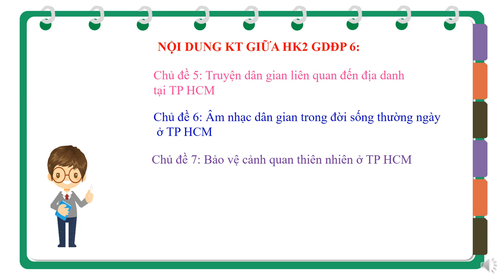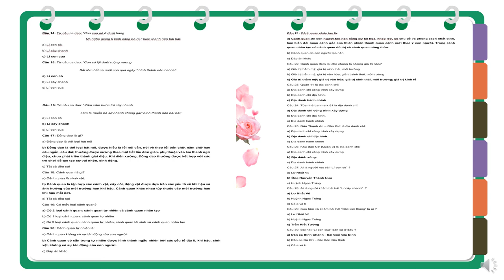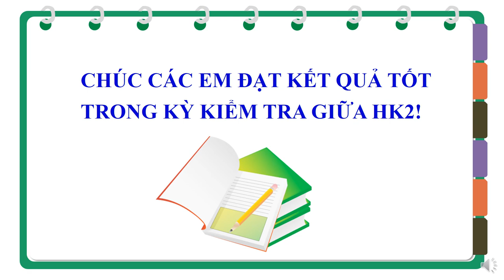GIÁO DỤC ĐỊA PHƯƠNG 6 - ÔN TẬP GIỮA HK2 (2022-2023)